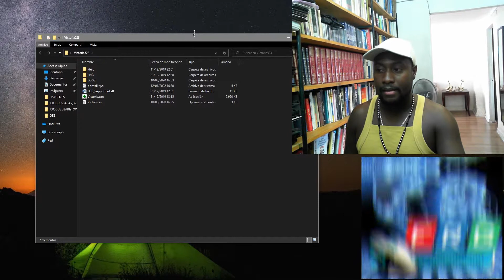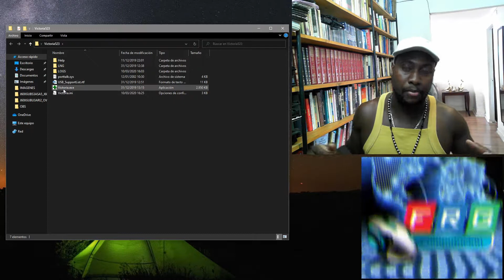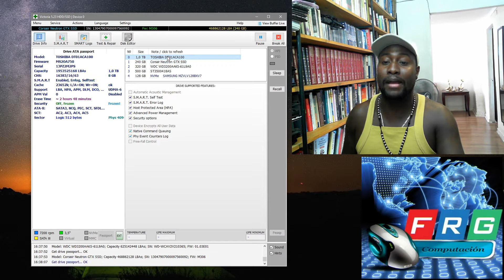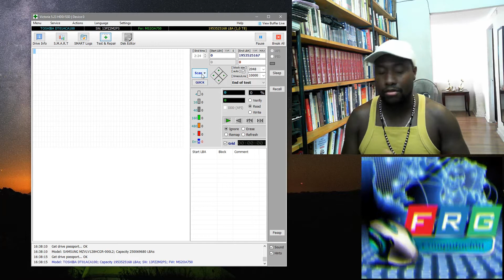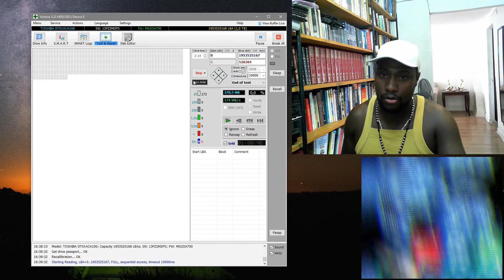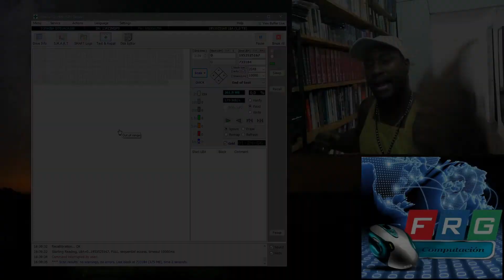🖱 REPARAR cualquier DISCO DURO, PENDRIVER, USB, TARJETA SD con victoria muy FÁCIL 💻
REPARAR cualquier DISCO DURO, PENDRIVER, USB, TARJETA SD con victoria muy FÁCIL estos pasos son muy sencillos y practicos solo sigue atentamente los pasas que hay en el video y podras reparar tus unidades de almacenaminento

No olvidéis dejar vuestro LIKE que es gratis y nos ayudáis más de lo que pensáis!!